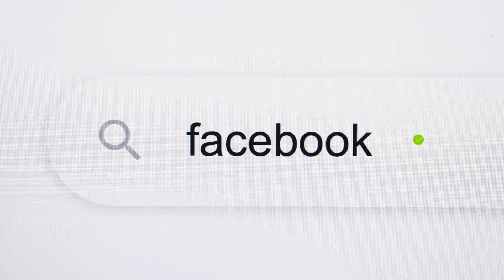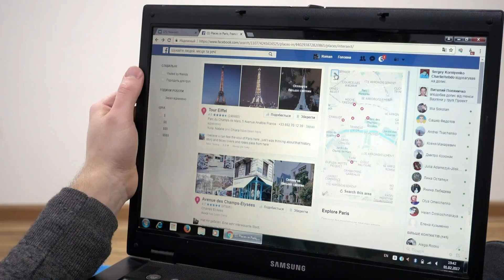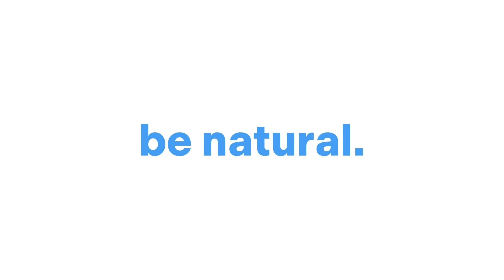How To Go From $0-$35,000/month! - STEP BY STEP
Learn How To Start Your Own Agency From Zero and Scale It To $30K+/month in Record Time. How To Start A Social Media Marketing Agency From Scratch in 2023. The Extract Strategy on how I got 70+ clients without spending a dime on ads.  This video will show you how to make money online. Step By Step process and exact tools I used.